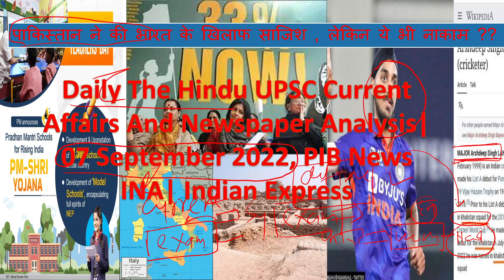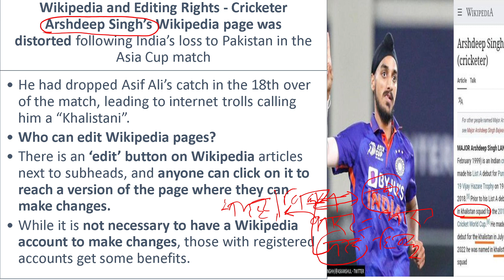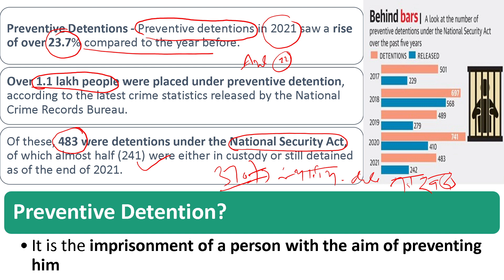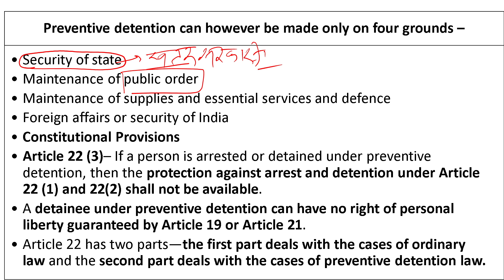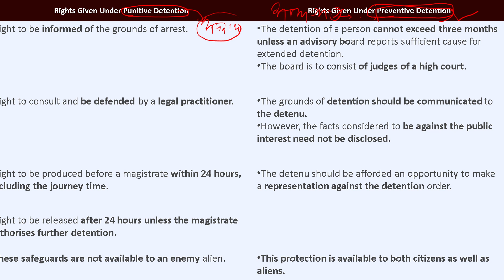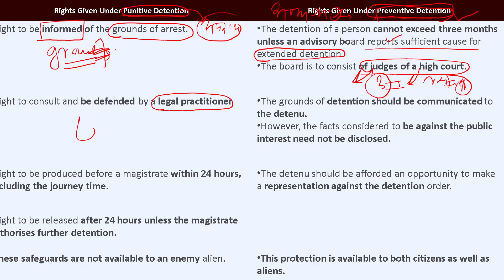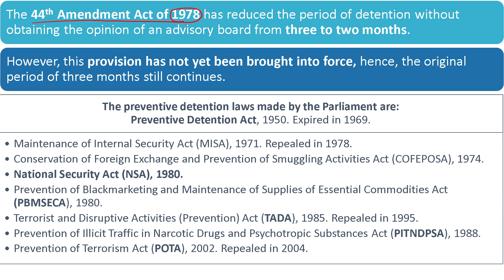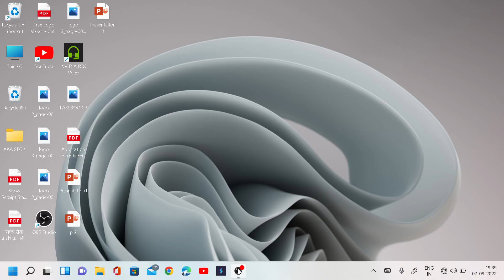PART-1 Daily The Hindu UPSC Current Affairs And Newspaper Analysis 07 September 2022, PIB News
yours queries -
current affairs by ankit sir today
vision ias daily current affairs 2022
drishti ias daily current affairs
study iq current affairs pdf
study iq monthly current affairs
1000 best current affairs study iq pdf
study iq current affairs in hindi
study lover veer current affairs pdf
monthly current affairs by veer
study lover veer polity pdf
study lover- veer - YouTube channel
onlyias login
onlyias prarambh pdf
onlyias current affairs
onlyias udaan pdf
onlyias notes
onlyias free mock test 2022
the hindu daily news analysis for upsc pdf
the hindu analysis pdf Shankar   ias
the hindu newspaper analysis today pdf
the hindu analysis pdf drishti ias